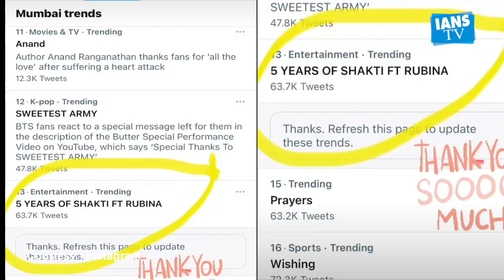Shakti Astitva Ke Ehsaas Ki completes 5 years